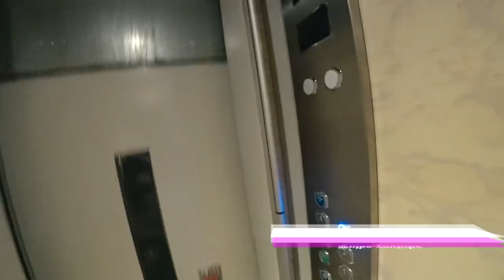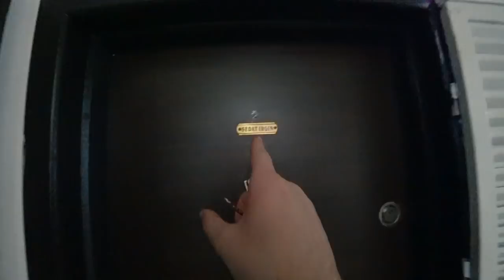2+1 за 2,6 млн рублей!! (СТАРЫЙ ФОНД) / Недвижимость Алании Махмутлар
Недвижимость Алании.
Ну что ж , вы просили меня показать старый фонд без внутренней инфраструктуры - ПОЛУЧАЙТЕ!))
Ну а на самом деле , для кого то, это подходящий вариант. Здесь есть ДВА жирных плюса - до моря 260 метров, цена за квартиру.  И к тому же это практически центр Махмутлара. В квартире сделать косметический ремонт и вуаля , симпатичная квартирка для отдыха возле моря за копейки)